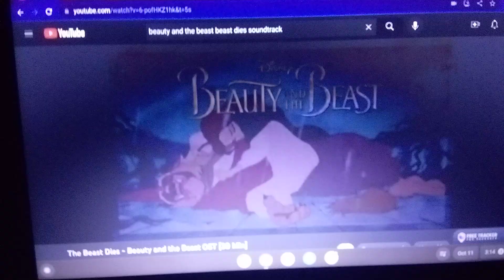In Loving Memory of Angela Lansbury